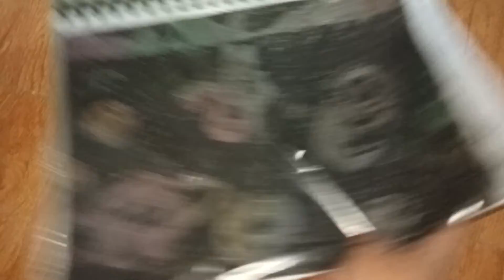Artworks from feb. to Aug 2022 (raw video)